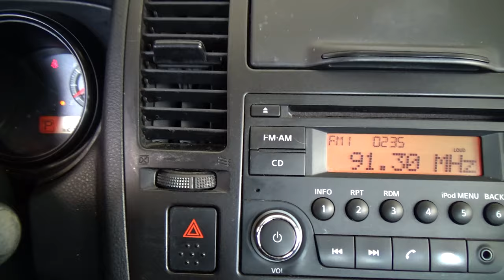Nissan / Tiida/2016 - 4725